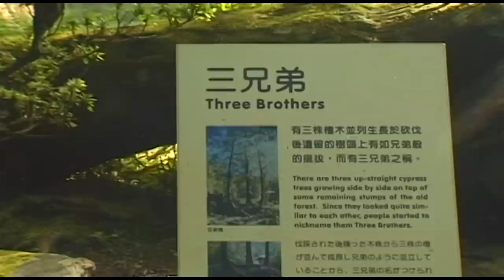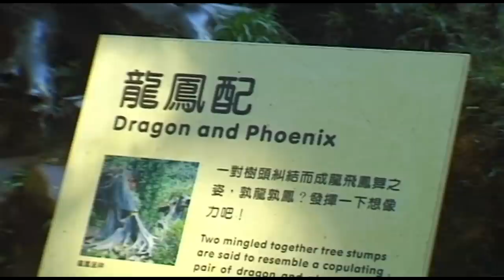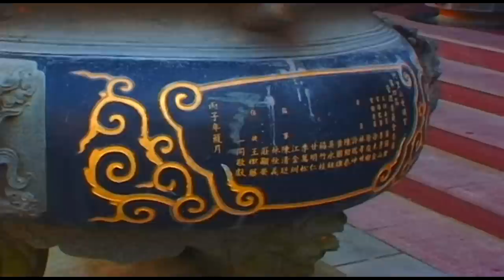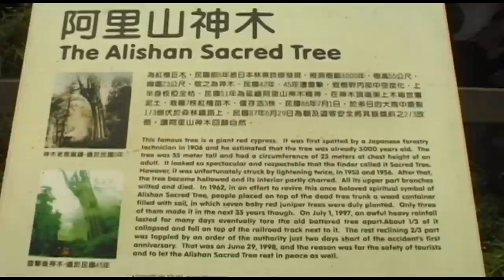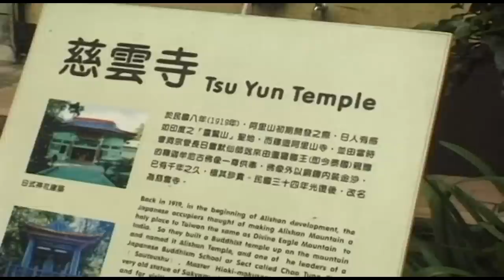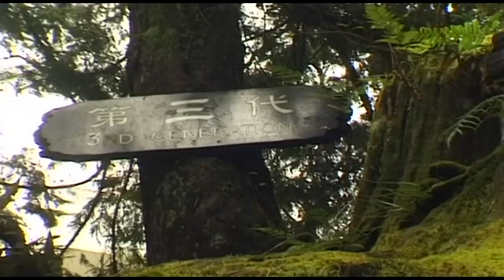The Giant Trees Of Alishan Vacation Travel Video Guide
Travel video about destination the Giant Trees of Alishan.
The pathless mountain region of Alishan in the heart of Taiwan is famous for its magnificent forests and huge cypress trees. As though in a fairy tale world, the roots of the giant trees spread like mystical tentacles across the ground.